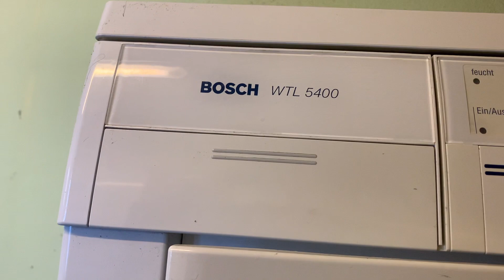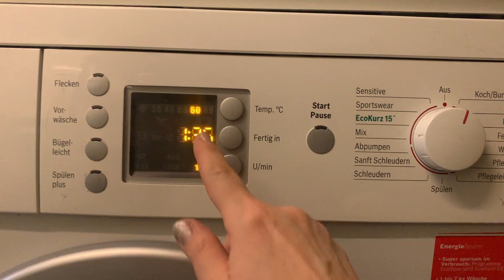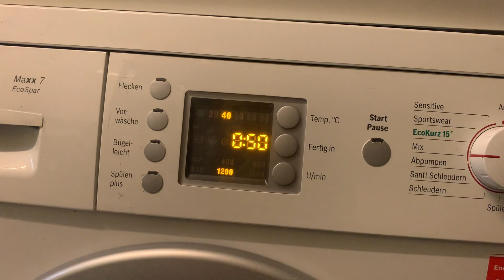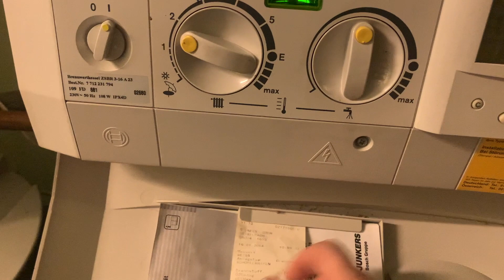Влоги из Германии ДТП Авария!Автобан Германия,дикий кабан,что случилось,где и как стираю,наша жизнь